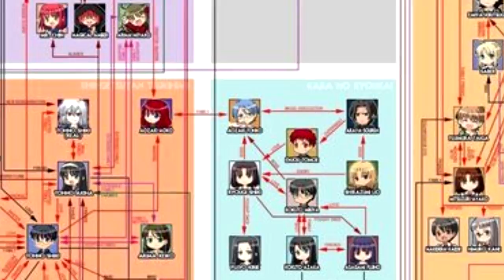Fate/Extella: The Umbral Star (REVIEW) - Warriors Dojo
Fate/Extella: The Umbral Star is a fascinating take on the Warriors franchise from a developer entirely new to this kind of gameplay. Let's check out where they succeeded, and where they fell short.

Credits

Written and Edited by: ShaneBrained